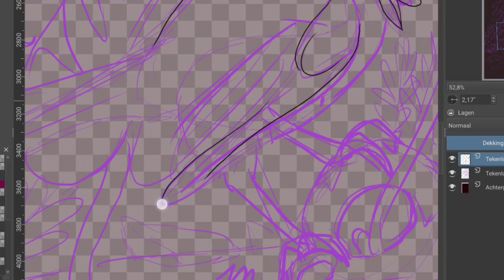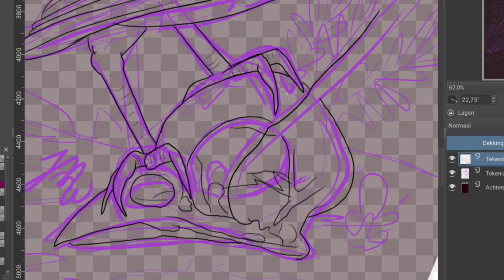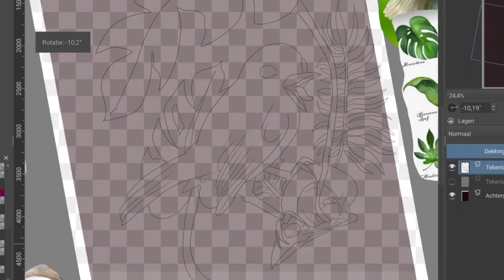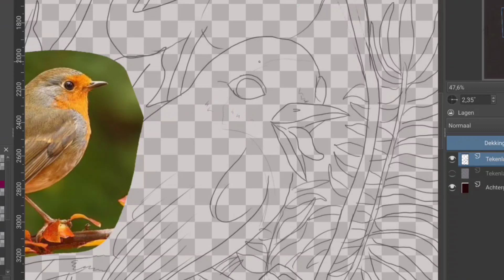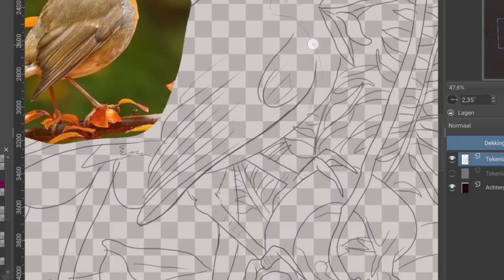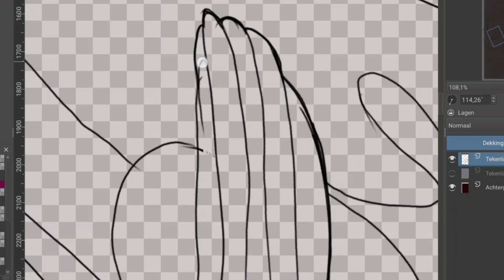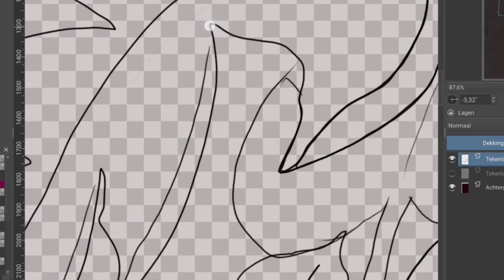Red robin in the tropics - speeddrawing in krita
Red Robins can be really violent. especially when they encounter anything Red.